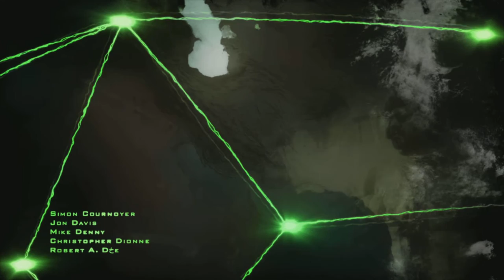Call of Duty Modern Warfare 2 Remastered Campaign Playthrough. "S.S.D.D and Team Player"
Follow/Join Me!
Привет товарищи! My name is CucumberKSG or Brian for short.
About CucumberKSG: Welcome to CucumberKSG's official YouTube channel!
On this channel you will see a variety of videos! Such as Gaming, Vlogs, Collabs, Anime, Unboxings, VTubing, and much more!
Anyway stay frosty my friends! Enjoy!

Call of Duty Modern Warfare 2 Remastered Campaign Playthrough!